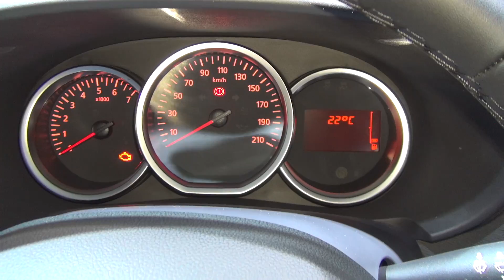Dacia Lodgy Stepway Blue dCi 115 7-seats 6MT (2019) Exterior and Interior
2019 Dacia Lodgy Stepway Blue dCi 115 7-seats 6MT car seen from outside and inside. The vehicle has Blue dCI diesel engine, 115 hp.  Transmission is manual 6-gear. Fuel consumption is 6.7 l/100 km combined. Carbon dioxide emissions of 152 g/km. Prices start from 10150 EUR. Shown vehicle price starts from 17600 EUR. Rear drive camera 200 EUR. Color is Grey Comet (Gris Comète) 500 EUR. Spare tire + cric 130 EUR. Textile mats Comfort 54 EUR. Shown vehicle price is 18484 EUR.